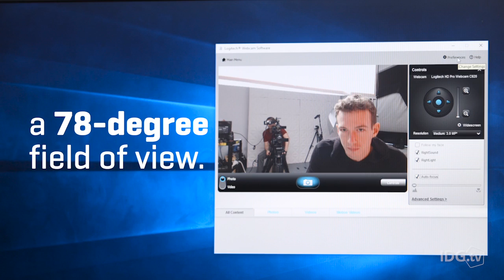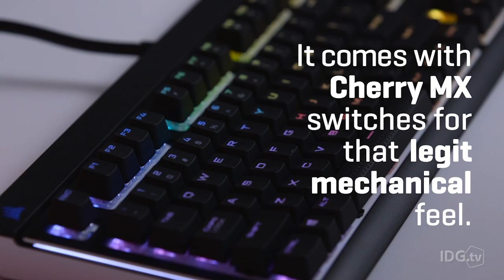Gifts for PC gamers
URL - Need gift ideas for your gamer? With our list, you can’t go wrong.